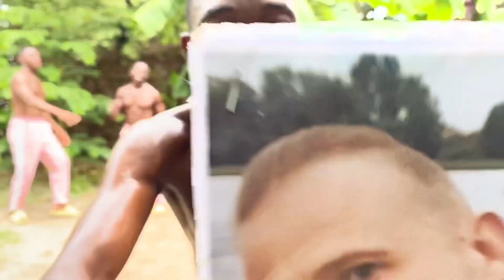Hello from africa - Pezet 2022